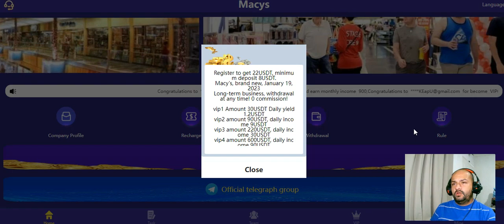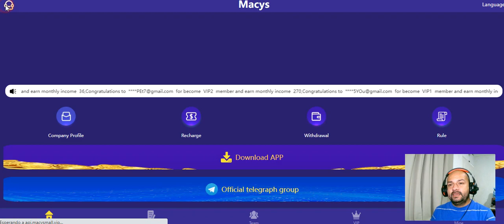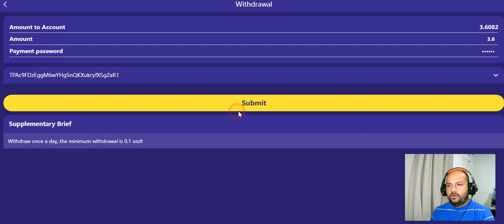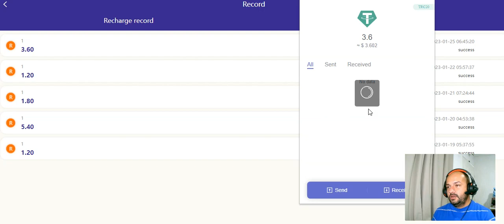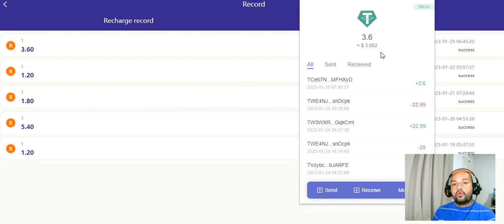MACYS🤑PLATAFORMA DE INVERSION🤑22 $ DE BONO GRATIS🤑PRUEBA DE PAGO🤑NIVELES VIP 2023🤑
PAGINA WEB
GRUPO

numero de soporte directo whatsapp

canal pasqualefz